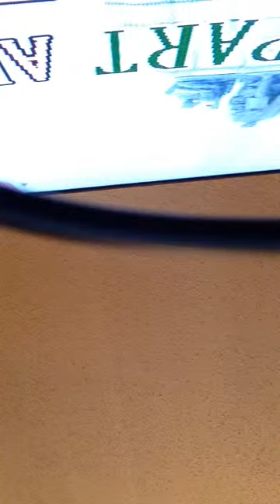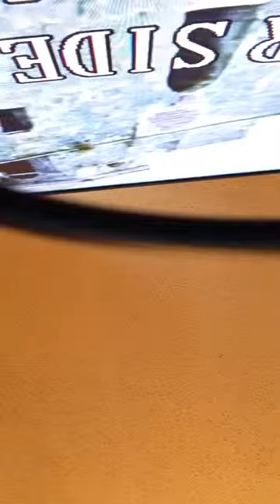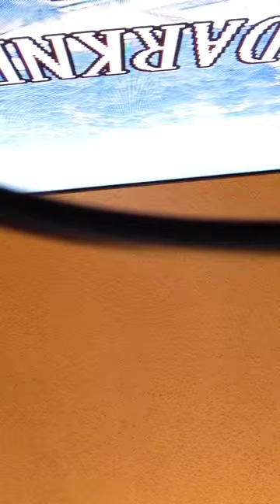fs 14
Description